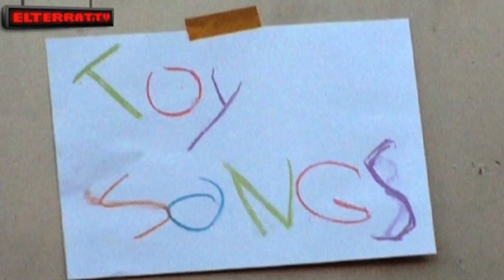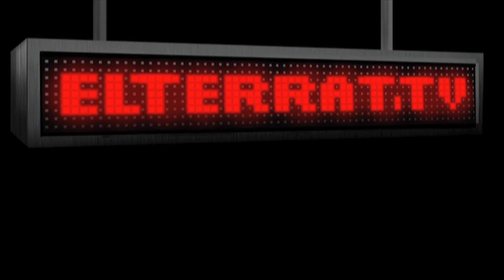Toy Songs - Muchachito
Ni más ni menos que Tarantino. Con palabras mayores es como Muchachito Bombo Infierno entra en el garaje de Toy Songs y lo revoluciona a golpe de juguete.